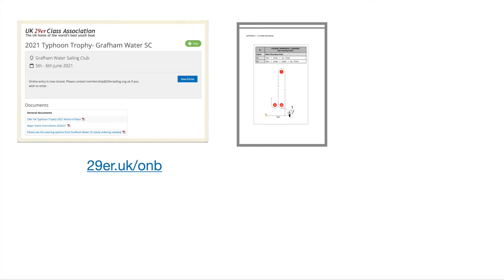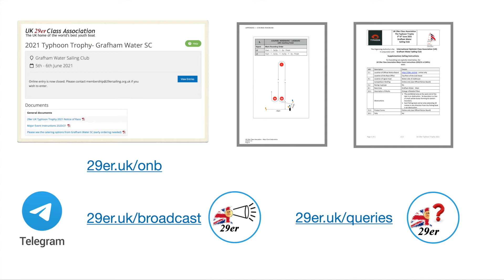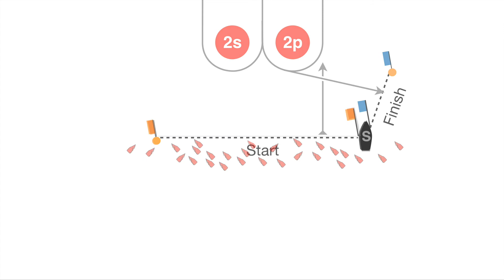29er Typhoon Trophy Briefing 2021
Race Management Briefing for the 29er Typhoon Trophy at Grafham Water in the 5/6 June 2021